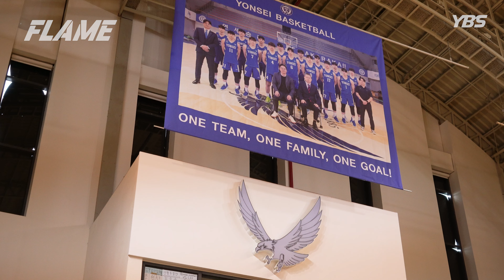[FLAME | 푸를수록 뜨거운] 연세대 운동부 다큐멘터리 - 농구편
[2024 연고연합방송제 간접연합 영상 - FLAME | 푸를수록 뜨거운]

1년 만에 돌아온 화제의 YBS 운동부 다큐멘터리!

2024 정기 연고전을 ‘필승, 전승, 압승’으로 이끌기 위해 쉼 없이 달려온 우리 선수들.

선수들의 열정적인 훈련 과정은 물론, 굳은 각오가 담긴 인터뷰까지! 푸른 불꽃이 타오르는 선수들의 뜨거운 여정을 YBS가 담아보았습니다.

YBS의 운동부 다큐멘터리 ‘FLAME | 푸를수록 뜨거운’에서 연세대 운동부의 생생한 훈련 현장을 확인하세요!

[총괄]
문승건

[메인PD]
윤수빈

[기획 및 연출]
문승건 윤수빈 김유진 이은송

[출연]
연세대학교 야구부, 아이스하키부, 농구부, 축구부

[편집]
문승건 윤수빈

[디자인]
김유진

[도움]
최아영 김민서 강우영 오수정 손정민 이은채